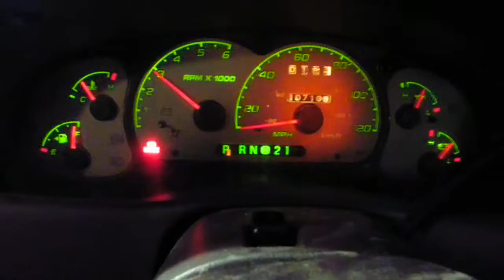P316509 2003 Ford Ranger 107106miles, Elmers Auto Salvage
Parting out a 2003 Ford Ranger with 107106 miles, Stock# P316509.

Mat